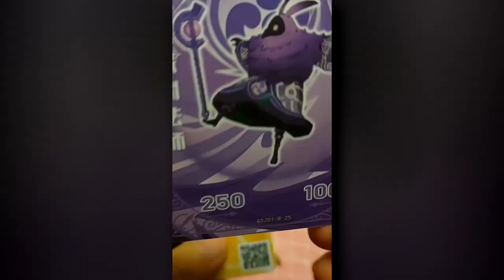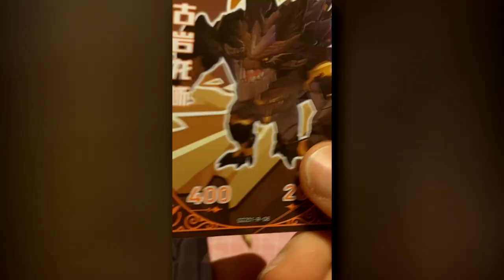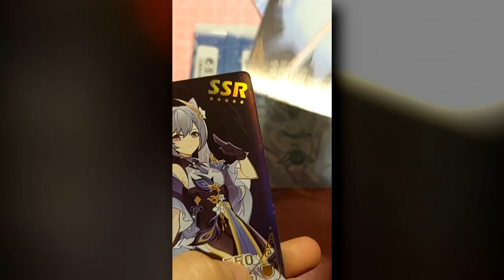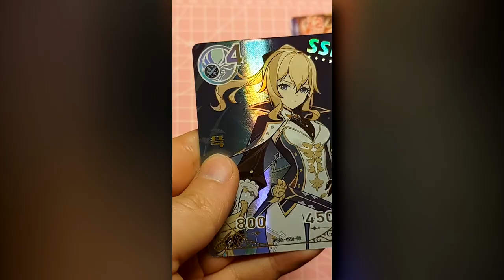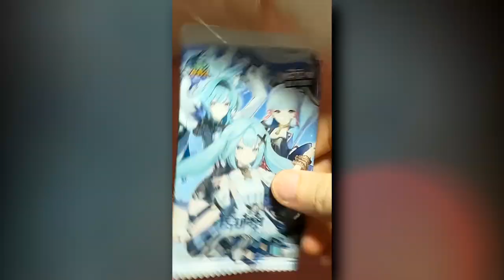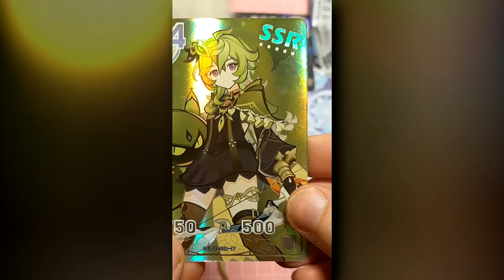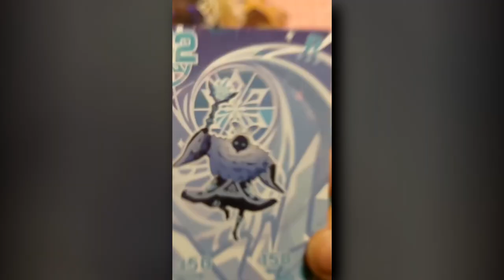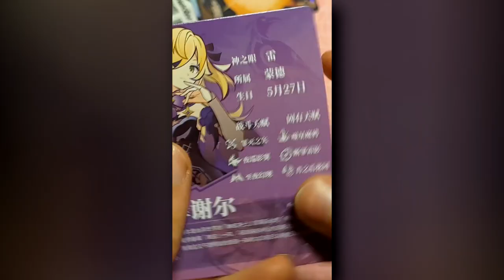FEBRUARY 【SHORT 2024】